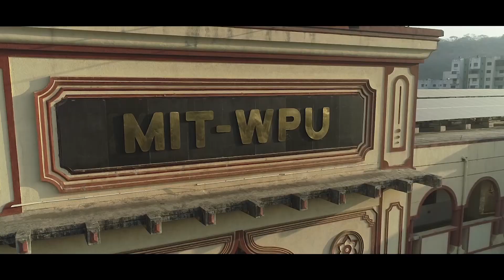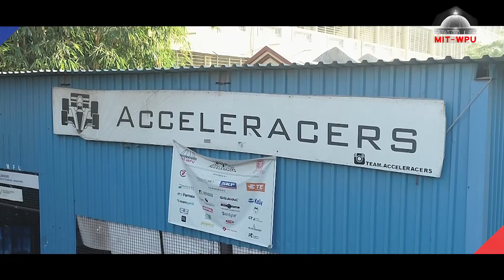MIT-WPU Team Acceleracers Create an Impact in Supra SAE 2019 competition & FSEV Concept Challenge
MIT-WPU congratulates Team Acceleracers to secure second place overall in the competition and were ranked third in Marketing presentation at the Supra SAE 2019 competition. The team also broke the National Record in the Autocross event of Supra 2019 by securing the 1st rank.
Supra SAE is a national engineering design competition held by the Society of Automotive Engineers India. This team is known for its commitment, subject matter expertise, excellent supporting infrastructure, attention to detail and competitiveness, which makes them one of the best racing teams in India today. They also won the prestigious Design Innovation Award for advancements in Rear Suspension, electronic shifter, carbon fibre air intake among other innovations. Acceleracers have also won driver of the year in formula Bharat 2019. In July 2020, they were ranked overall 2nd in Pune, at the FSEV 04 Concept challenge online competition. MIT-WPU is proud of their achievements.